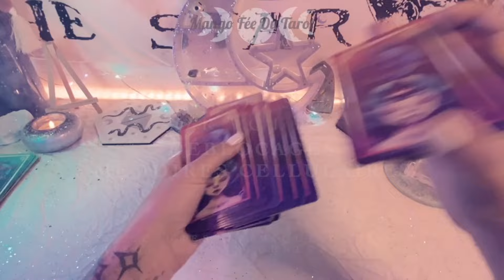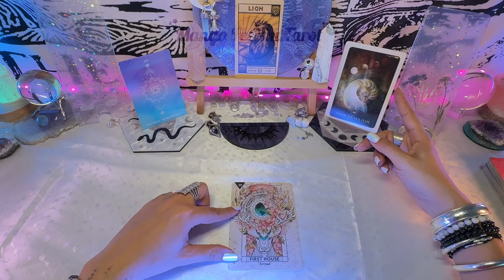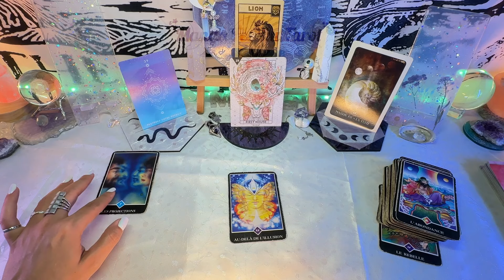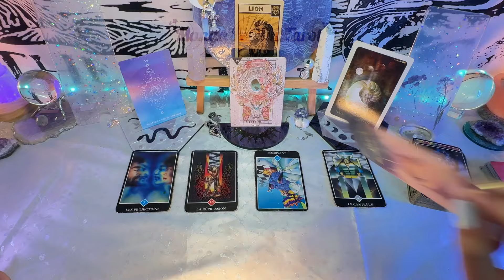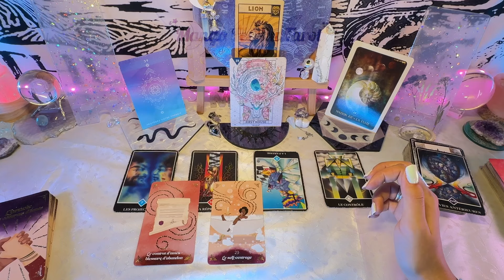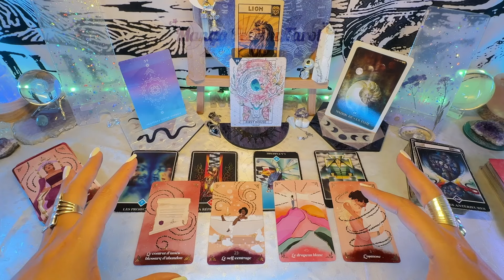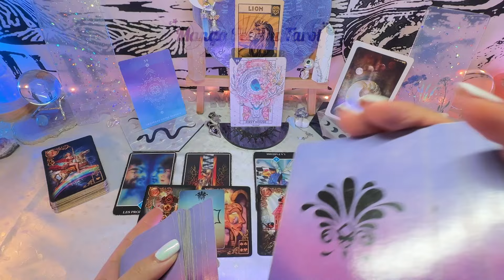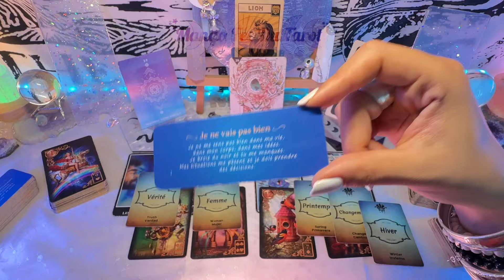Guidance LION ♌️ - juillet 2024 - Retrouver le Panache !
Mango